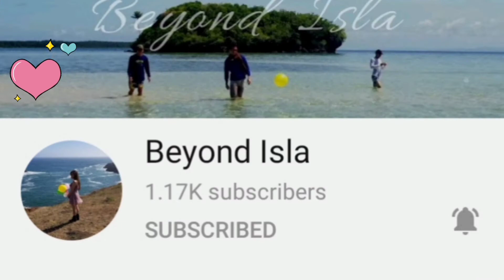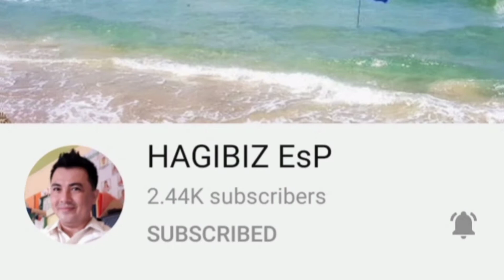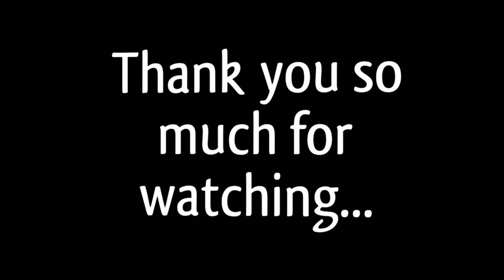Short message / Pasasalamat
Our video content includes daily activities as a simple family with simple lifestyles. We are living in a mountainous region of Bicol Philippines. Our objectives is to collect precious family moments and to share also to others..
Hope you enjoy our family vlogs..❤️
Have fun...💗

Music used from YouTube Music Audio